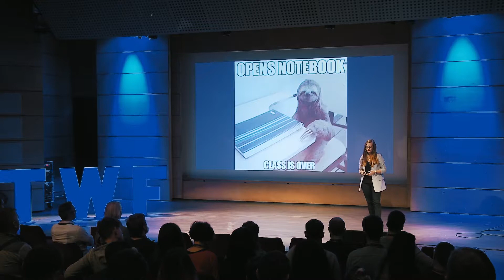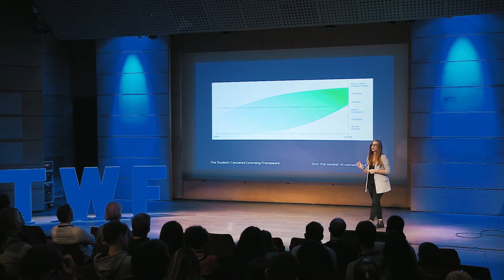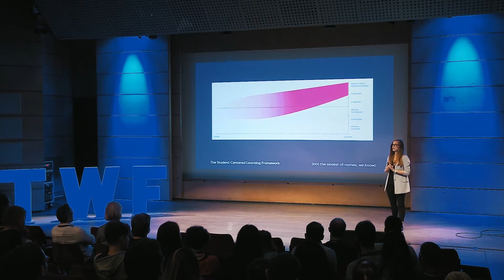Hacking Design Education | Sara Ramos | TWF Conference 2017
Sara is very passionate about and committed to creating diverse and inclusive environments both in the workplace and in society as a whole. She is currently the Learning Designer at The New Digital School, an alternative digital design education project, based in Porto, Portugal.

The European Commission believes that “many universities are surprisingly slow” to embrace reality outside of academia. When it comes to design, this is especially visible. Sara’ll share what The New Digital School are doing to hack design education, making it student-centred and industry-led, and invite the audience to join the learning revolution.

The Way Forward community is a platform for software and design professionals: developers, designers, programmers, engineers, tech nuts, and entrepeneurs. We're all about exploring latest trends in technology and ways to implement those in real (or virtual) life.